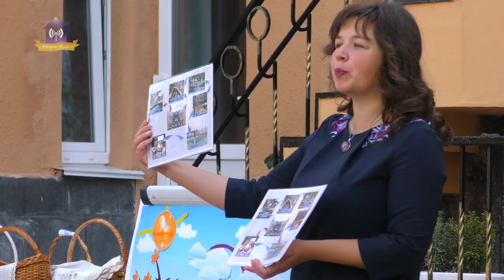Дитячому садочку "Крунк" - 30 років!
Славутич